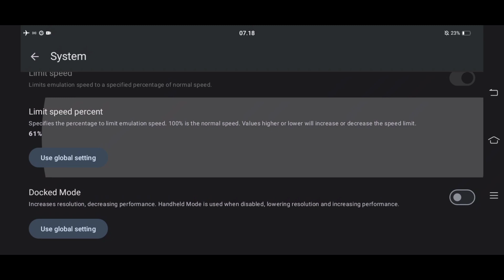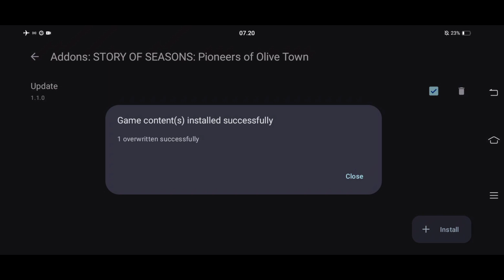YUZU EMULATOR SWITCH [2024] | STORY OF SEASON PIONEERS OF OLIVE TOWN | SNAPDRAGON 712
Yuzu emulator

Ram 6/128
Snapdragon 712
No root